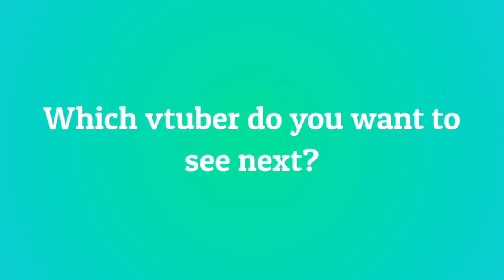10 Most Viewed @ElaraVtuber Clips September 2021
Check out elaravtuber!